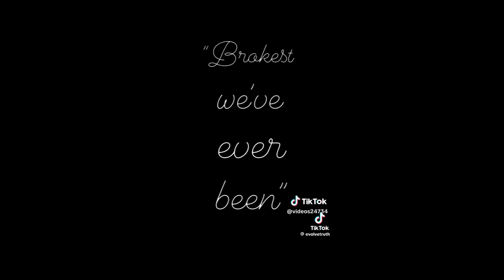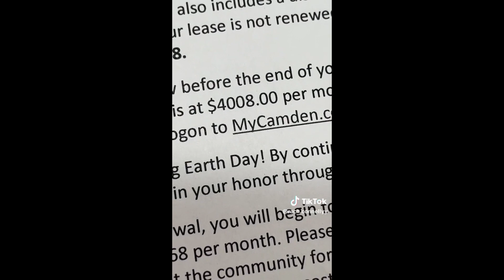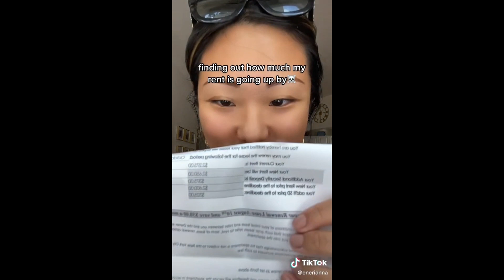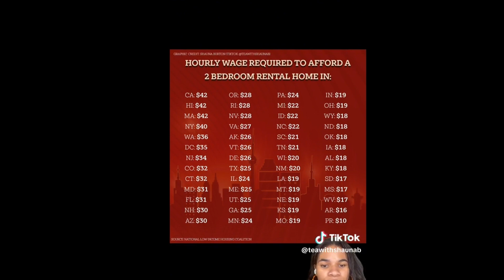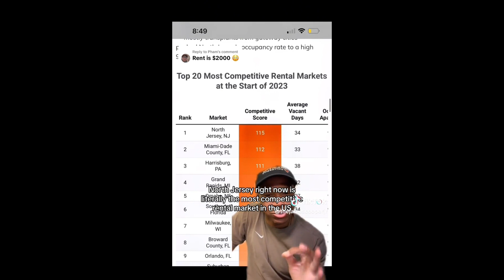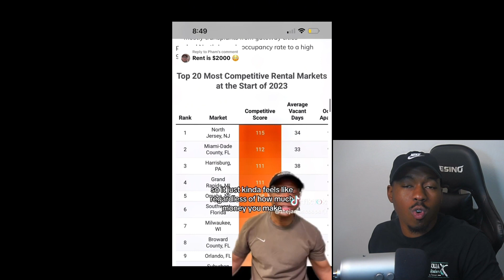The NEVER ENDING NIGHTMARE Of RENT In AMERICA.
The rent is too high.